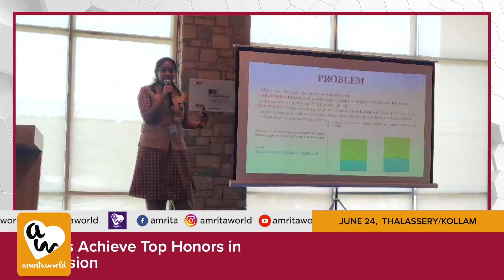Amrita Vidyalayams Achieve Top Honors in Atal Innovation Mission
Amrita Vidyalayams in Thalassery and Puthiyakavu (Kollam) achieved top honors in the AtalInnovationMission's national-level competition. Thalassery students Srilakshmi S. and Shreya K. developed "Swayam," a website empowering rural women to sell handmade products online, earning them a spot among the top 10 projects and recognition as 'TinkerChamps' at the AtalTinkeringLabs National Toppers Conference in Mohali.

In Puthiyakavu (Kollam), Plus Two student Bhavyashree Suravajjala received national acclaim for her website "Adoloscencio," designed to help adolescents navigate physical, emotional, and social challenges. Her project was also among the top 10 out of over 10,000 teams in the AtalCatalystProgram. These projects, guided by experts from AmritaUniversity (@AmritaUniversity) and the IndianSchoolOfBusiness, highlight the innovative spirit and social commitment of AmritaVidyalayam students.